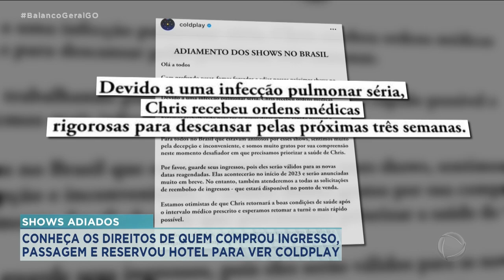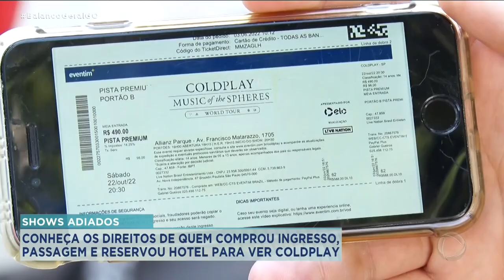SHOWS ADIADOS: CONHEÇA OS DIREITOS DE QUEM COMPROU INGRESSO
OS SHOWS DO COLDPLAY NO BRASIL, QUE SERIAM REALIZADOS NESTE MÊS EM SÃO PAULO E NO RIO, FORAM ADIADOS PARA 2023. ISSO DEPOIS DO VOCALISTA DA BANDA RECEBER UMA ORIENTAÇÃO MÉDICA. A NOTÍCIA, CLARO, PEGOU OS FÃS DE SURPRESA. AQUI EM GOIÁS SÃO MUITOS OS FÃS DA BANDA. MAS E AGORA, COMO FICAM AS PESSOAS QUE JÁ TINHAM COMPRADO PASSAGENS E RESERVADO HOTÉIS, POR EXEMPLO?